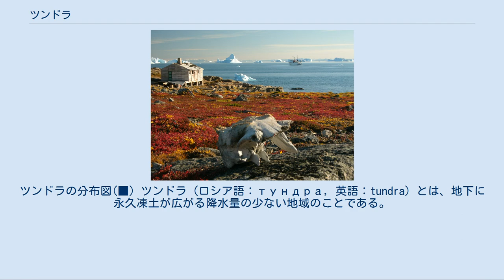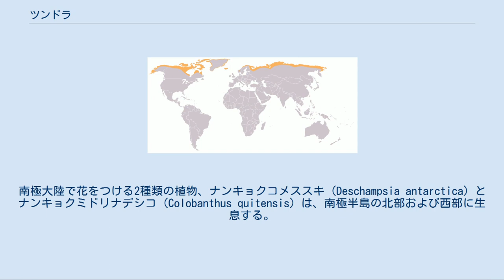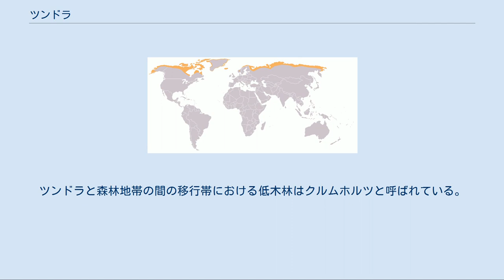ツンドラ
ツンドラの分布図(■) ツンドラ（ロシア語：тундра, 英語：tundra）とは、地下に永久凍土が広がる降水量の少ない地域のことである。
凍原（とうげん）、寒地荒原（かんちこうげん）と訳す。
 主にシベリア北部など北極海沿岸の寒帯地域に見られる。
永久凍土といっても1年中凍結しているのは地下の凍土だけである。
しかし地下が凍結していても短い夏には表面付近の土壌が融け、コケ植物、地衣類や草本類、灌木などが生育するところもある。
 近年、地球温暖化の影響により、面積が縮小傾向にあるという調査報告も出ている。
寒帯で唯一、人間が居住できる地域であり、トナカイの遊牧（チェコト族など）・狩猟・海洋漁業・鉱業が営まれている。
 自然地理学上、ツンドラは、低温で植物の生長可能期間が短いため樹木が生長できない地域を指す。
ツンドラという言葉は、木のない平原を意味するサーミ語（およびそこからロシア語に取り入れられた単語）に由来する。
ツンドラには、南極ツンドラ、北極ツンドラ、高山ツンドラの3種類があり、いずれにおいても主たる植生は草本類、蘚類、地衣類である。
 ツンドラには木が生えているところもあり、ツンドラと森林地帯との間の移行帯（生態上の境界地帯）は樹木限界線と呼ばれる。
 グリーンランドのツンドラ 北極ツンドラは、北半球極北のタイガ地帯の北に位置する。
通常、ツンドラという用語は、地下土壌が融けることのない氷を含む永久凍土である地域だけを指す（北部ラップランドを含め、木が生えない地域を一般的にツンドラと言う場合もある）。
永久凍土ツンドラ地帯は、ロシアおよびカナダ北部の広大な地域を含んでいる。
北極ツンドラには、凍土地帯のヌガナサン人、ネネツ人（およびラップランドのサーミ人）など、トナカイの放牧を営む遊牧民族が居住している。
 ツンドラの生物多様性は低い。
生物の種類は少ないが、それぞれの種毎の個体数は多い。
北極ツンドラ地帯の主な陸生哺乳類はトナカイ（カリブー）、ヘラジカ、ドールシープ、ジャコウウシ、レミング、ホッキョクグマ、ホッキョクギツネ、クズリ、オオカミ、オオヤマネコ、ハイイログマなどである。
 一部の地域では石油やウラニウムなどの天然資源が豊富であるにもかかわらず、厳しい気候のために北極ツンドラ地帯の開発はほとんど行われていなかった。
しかし、近年アラスカ、ロシアなどにおいては、ツンドラの世界に人間の手が入りつつある。
 地球温暖化はツンドラにとって大きな脅威である。
基本的に永久凍土は凍った湿地であり、夏には表面付近の氷だけが融ける。
もし凍土が完全に溶けてしまったら生態系全体が壊滅してしまうだろうし、北極圏の生物たちは急激な変化に対応できないだろう。
また、世界の土壌中の炭素の3分の1はタイガとツンドラに存在するが、永久凍土が溶けると土壌に吸収される炭素より放出される炭素のほうが多くなってしまう。
この現象はアラスカで実際に観測されている。
ツンドラは、1970年代には炭素の処理場の機能を果たしていたが、今日では炭素の供給源になっているのである。
これは、温暖化の問題をさらに悪化させる要因になっている。
 南極ツンドラは、南極大陸、南ジョージア島・南サンドイッチ諸島、ケルゲレン諸島など、南極圏・亜南極圏の島々に位置する。
南極大陸は、寒く乾燥しすぎているため植物の育成がほとんど不可能であり、大陸の大部分が氷原におおわれている。
しかし、一部の地域、特に南極半島には岩石質の土壌が存在し、ツンドラを成立させている。
この地域には、約250種の地衣類、100種の蘚類、25 - 30種の苔類、約700種の陸生・水生藻類が存在し、大陸の海岸周辺の凍っていない岩や土の部分に生育している。
南極大陸で花をつける2種類の植物、ナンキョクコメススキ (Deschampsia antarctica) とナンキョクミドリナデシコ (Colobanthus quitensis) は、南極半島の北部および西部に生息する。
 北極ツンドラと違い、他の大陸から隔絶している南極ツンドラには、大型の陸生動物がいない。
アザラシ、ペンギン等の海鳥や海洋動物が海岸周辺に生息している。
また、亜南極の島には、ネコ、ウサギなど、数種類の小動物が人間によって持ち込まれている。
 南極大陸および南極圏の島々（南緯60度以南）の動植物は、南極条約によって保護されている。
 高山ツンドラは、標高が充分に高い場所であれば、緯度に関係なく...